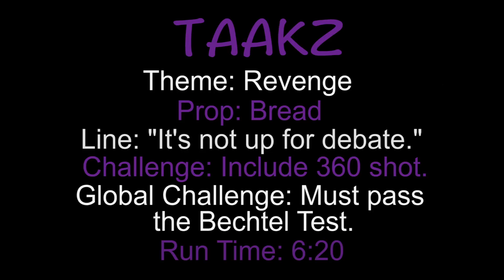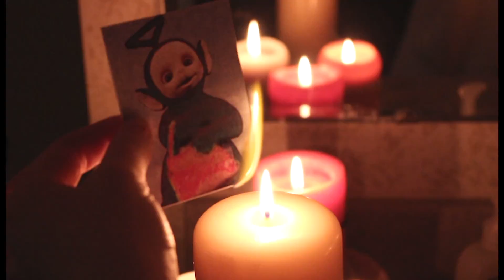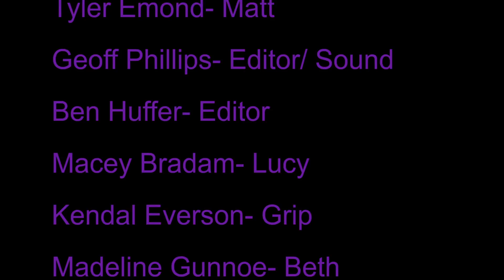The Purpleing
A unsuspecting girl summons the wrong childhood icon.